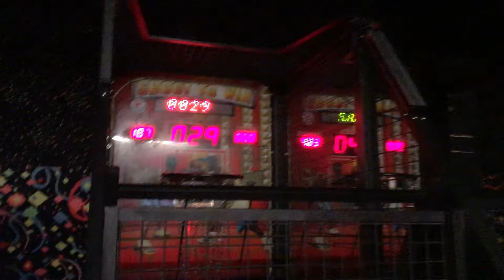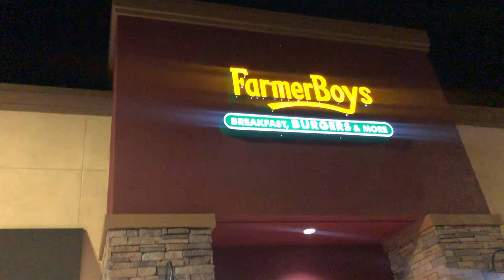Bowling Gone Wrong: Hilarious Mishaps with Friends!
🎳 Get ready to roll with laughter as we take you on a wild ride through our epic bowling night gone wrong! Join me and my friends for a side-splitting adventure filled with gutter balls, unexpected mishaps, and endless laughter.

😂 In this video, we'll share the hilarious moments and unforgettable memories from our bowling escapade. From clumsy spills to outrageous celebrations, you'll witness firsthand the chaos that ensues when a group of friends hits the lanes with high hopes and low bowling skills.

🤣 But it's not just about the strikes and spares—prepare for a dose of friendly competition and good-natured banter as we strive to outdo each other in the most comical ways possible. Who will emerge as the reigning champion, and who will end up with the title of "most entertaining gutter ball"?

🎉 Don't miss out on the fun! Get ready to roll with the punches and embrace the hilarity of bowling gone wrong with friends!

Alfredo's YT Channel

Video, editing and Photography:

Imaad Ghazali